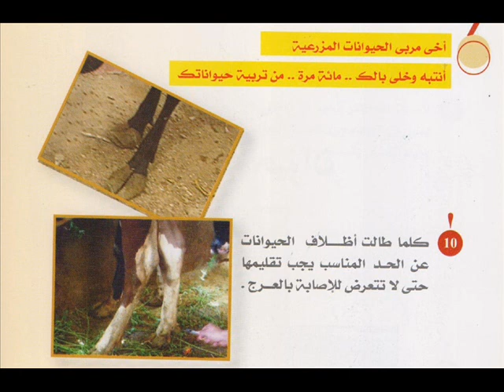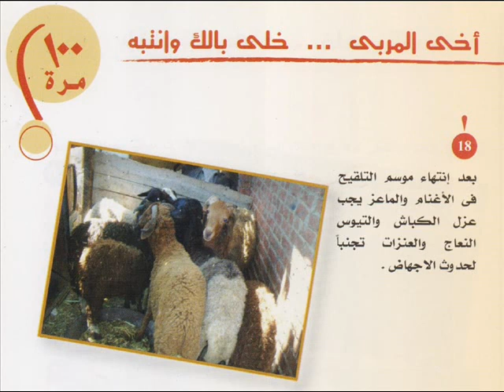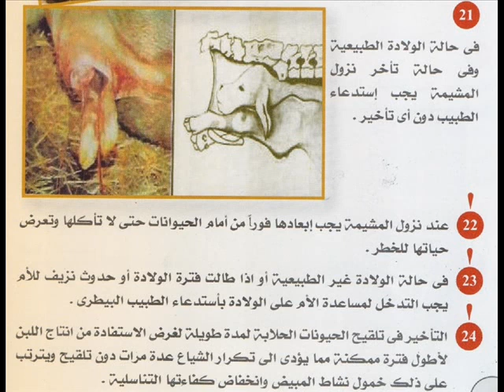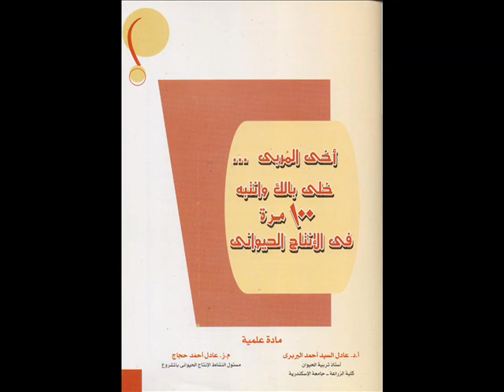تربية الحيوان - أخى المربى خلى بالك وانتبه 100 مرة فى الانتاج الحيوانى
المصدر: أ.د. عادل السيد أحمد البربري، م.ز. عادل أحمد حجاج : "أخى المربى خلى بالك وانتبه 100 مرة فى الانتاج الحيوانى"، مشروع التنمية الريفية بغرب النوبارية ، وزارة الزراعة واستصلاح الأراضي ، مارس 2011.